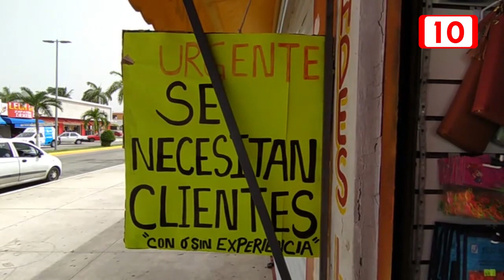Cifra se encuentra por debajo de las 600 empresas inscritas para el buen fin